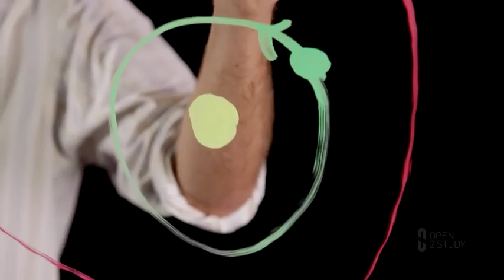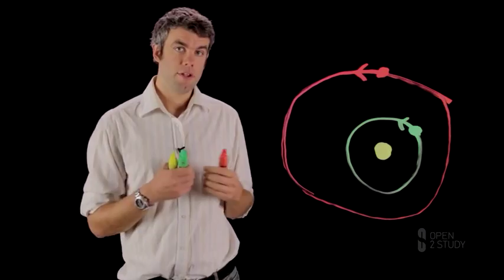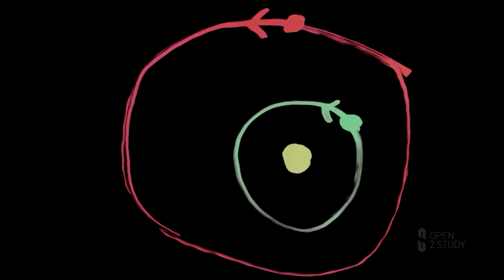Introduction to Astronomy : [Module 1] Topic- 3 : The Solar System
In this course, you will learn:
1. How people over the ages have tried to understand the world around them
2. How we have developed our current picture of the Universe
3. What the Universe looks like on different scales - from the Earth and the Solar System right up to the largest-scale structure of the universe
4. Key theories in astronomy and the key individuals behind them
5. How the universe has evolved and what new discoveries we are finding through the use of new technologies
6. Some insight into the big questions we hope to find answers for, such as whether we are alone in the universe